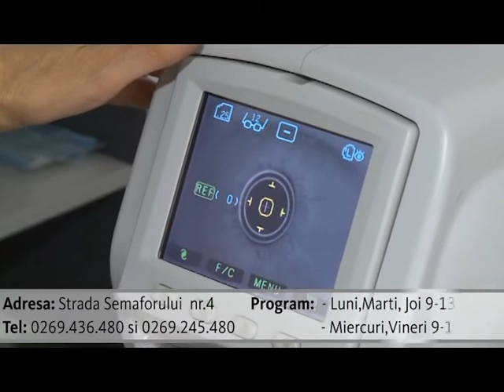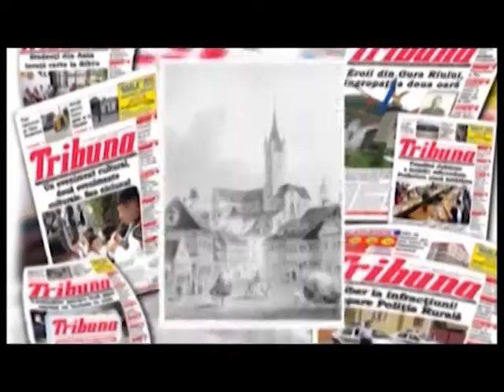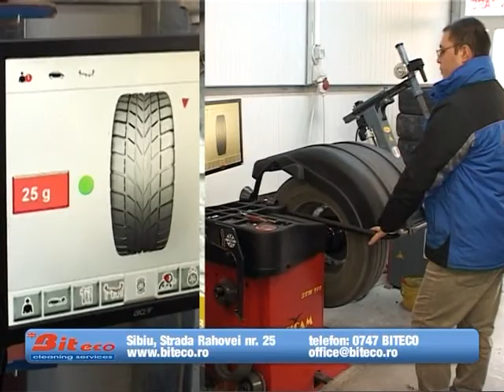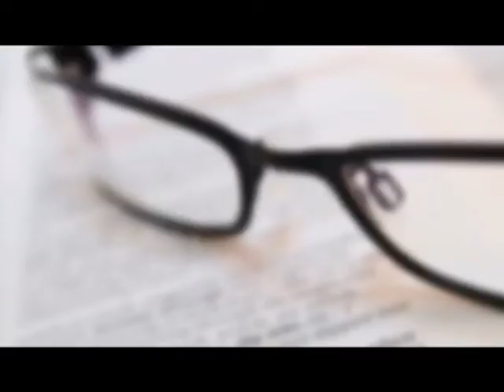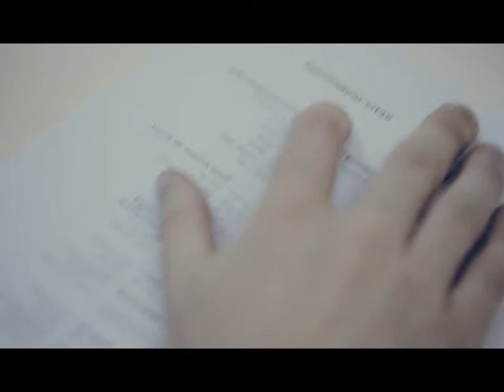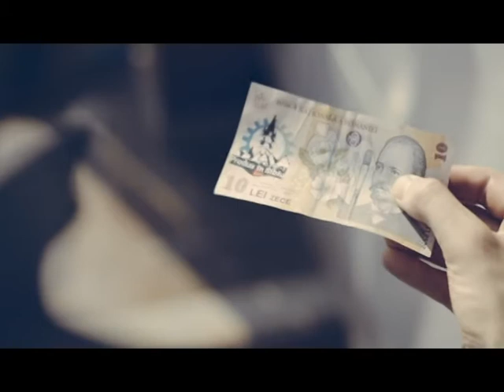RALUCA SI RAZVAN 26 NOIEMBRIE 2013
Invitatii emisiunii de astazi directorul Teatrului National Radu Stanca C-tin Chiriac si prof. univ. dr. Gheorghe Bichicean rectorul Universitatii Romano-Germane